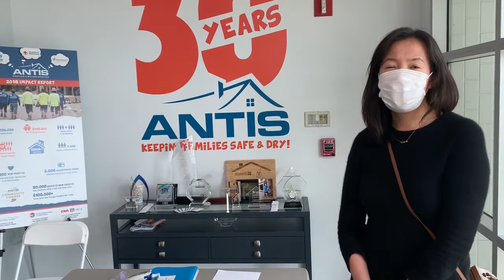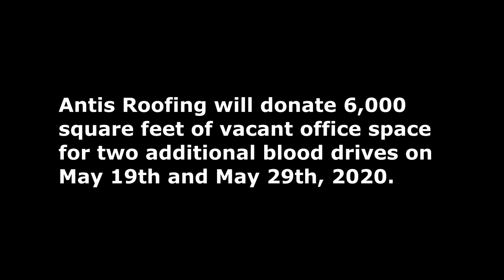Antis Roofing & Waterproofing Hosts American Red CrossBlood Drives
Donor & Volunteer Interviews at American Red Cross Blood Drives Hosted by Antis Campus

What:

Blood shortage is critical, and the need is urgent, so Antis Roofing is providing up to 6000 square ft of office space at Antis Campus on May 19th and May 29th to host blood drives and save lives!​

Thank you donors for filling up April’s blood drives at Antis Campus for American Red Cross! You stirred me up with your “all-in” volunteerism, as you served 141 patients in need of blood!!!  I’m excited to announce next month’s Antis Campus “Super-Drives” on May 19 & May 29 because we’re doubling the donors, volunteers & patients served... Come, I’d like to meet you!  –Charles Antis, Founder & CEO, Antis Roofing & Waterproofing

Why:
Across the nation, 19,000 blood drives were cancelled due to Corona virus concerns, resulting in over 9,000 uncollected blood donations in Southern CA alone.  After reformatting the protocol to set up and run the drives, American RedCross has been able to meet immediate patient needs.  The blood drives Antis hosted in April helped save 141 lives! Donated blood has a limited shelf life of 42 days forred cells, so the supply must constantly be replenished…Make an appointment today to donate blood, platelets, and plasma to continue to ensure a stable supply during this pandemic!

Check out photos from the April Blood Drives held at Antis Roofing & Waterproofing:

When:
Tuesday May 19/ Friday May 29

9am-3pm

to schedule appointment at a location/date near you (No Walk-Ins)

*The blood donation process from the time you arrive until the time you leave takes about an hour.

Is It Safe To Give Blood:

The Red Cross is following the highest possible standards to ensure the safety of their donors, volunteers, employees and blood recipients. Donating blood is a safe process and people should not hesitate to give blood. There have been no reported cases of any respiratory virus being transmitted by blood, including the coronavirus (COVID-19). for eligibility requirements.

About Antis Roofing & Waterproofing:

Since 1989, Antis Roofing and Waterproofing has provided roofing and waterproofing services for homeowner’s associations and multi-tenant housing communities in Southern California. Our mission is to Keep Families Safe and Dry with an emphasis on supporting local non-profit organizations that focus on housing and critical social services, donating every roof for Habitat for Humanity homes built in Orange County for more than 10 years.   Antis serves on the boards of directors for Habitat for Humanity Orange County, Ronald McDonald House Orange County and the American Red Cross Orange County Chapter.  Antis has received many awards for their corporate social responsibility, including the American Red Cross Hero Award in 2019.